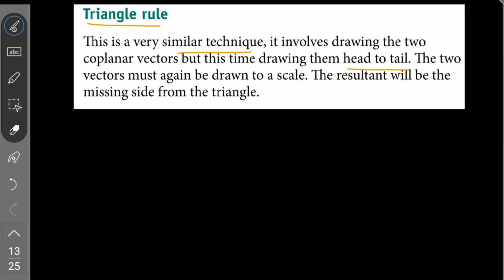Grade 11 Physics for Ethiopian Students, Triangle Law Of Vector Addition/Part-1/(በአማርኛ).